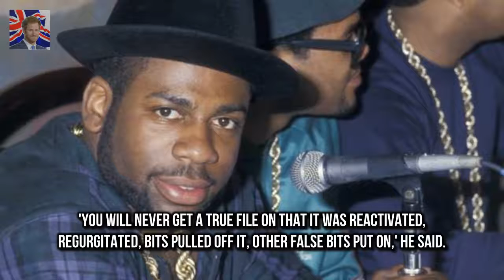Probe reveals how close New Zealand teen came to killing the Queen rifle in Dunedin He missed bu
Christoper John Lewis attempted to murder the Queen with a 22
rifle in Dunedin He missed but two years later tried to kill Charles when he returned with Diana New Zealand police played down the incident and did not charge the teen with treason because the case was politically too hot to handle A new report reveals how the government of New Zealand attempted to conceal just how close a young man came to assassinating the Queen during a diplomatic trip to the country in 1981

How the royals recycle their rocks  But as these fascinating photographs show the royals have bee:
The Queen FIRES longtime bra fitter after tell-all book  Her Majesty has cut ties with royal ling:
But as these fascinating photographs show the royals have been How the royals recycle their rocks :
A picture taken by shopper Julie Creed and p Liam Hemsworth and Miley Cyrus at an IGA supermarket :